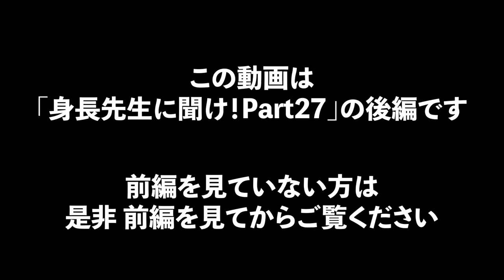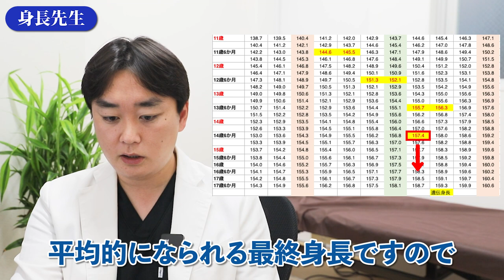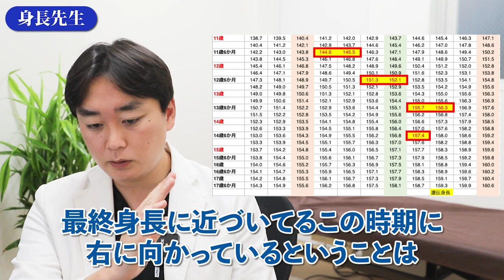身長が伸びるスポーツ種目は？【身長先生に聞け27 後半】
■目次
00:00 Q12 ありがとう身長先生
00:22 Q13 寝る前にアルギニンを摂ると身長が伸びると聞いたんですが本当ですか？
01:22 Q14 視力の低下と身長は関係がありますか？
01:34 Q15 バスケか空手を習わせようと思います 空手は身長が伸びにくくなりますか？
02:01 Q16 骨盤のレントゲンで伸びると言われました あと何cm伸びますか？
02:33 Q17 上半身と下半身の骨の年齢差は最大どのぐらいありますか？
03:08 Q18 中3女子 最終身長予測をお願いします
04:30 エンディング＆次回予告